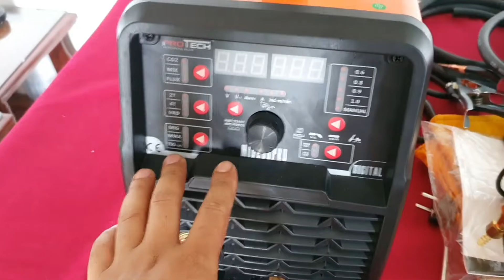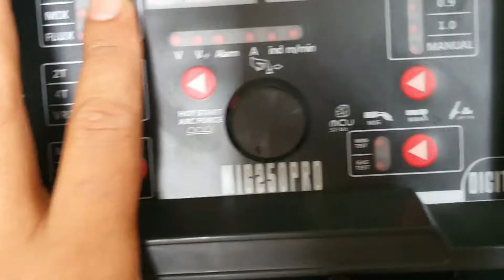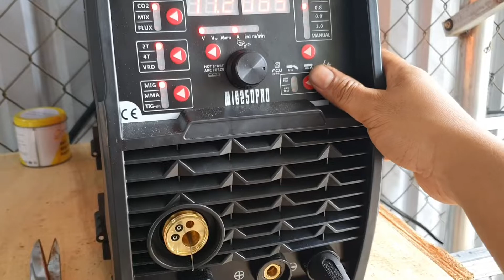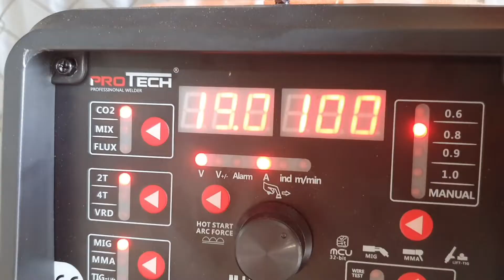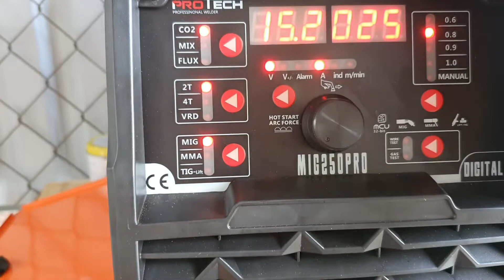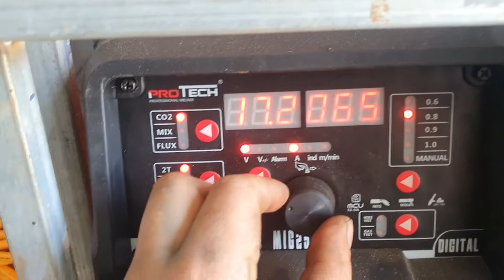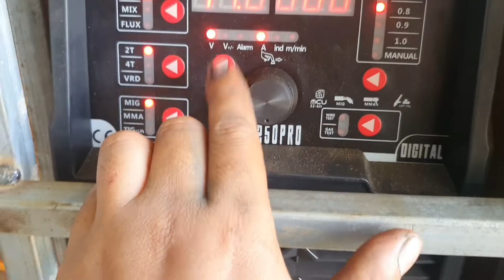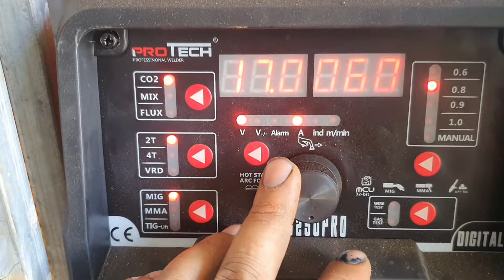TEST THỬ MÁY HÀN MIG PROTECK 250 GIÁ 5TR5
mình vừa mua thử con máy hàn mig.lần đầu trải nghiệm nên hàn chưa được đẹp lắm
mình mua trên shopee.link cho ae tham khảo nhé